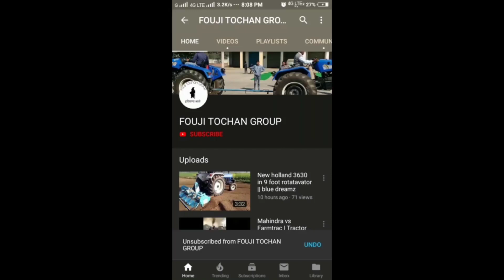Sonalika 55 vs Johndeere 5310 | Rainwali tochan mela | black horse johndeere ||FTG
इस वीडियो में दिखाए गए कार्य पेशेवर चालक द्वारा किए गए है कृप्या इन्हें स्वयं दोहराने की कोशिश ना करें ।

All the content in video is copyright to Fouji tochan group
इस वीडियो में दर्शाई गई सामग्री का प्रतिलिपि अधिकार फाऊजी टोचन ग्रुप के पास है

apne man pasand  videos dekhne k liye niche jaye